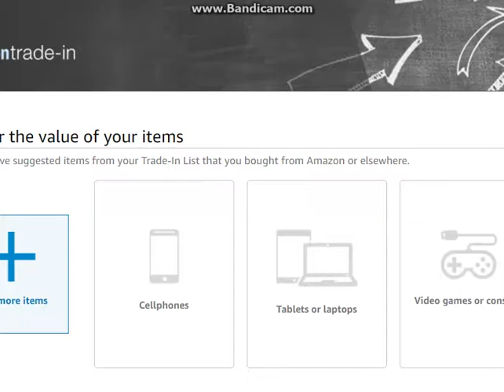484 at the ash pit